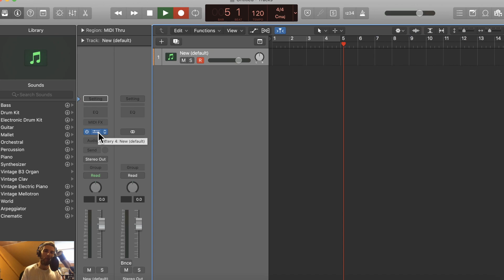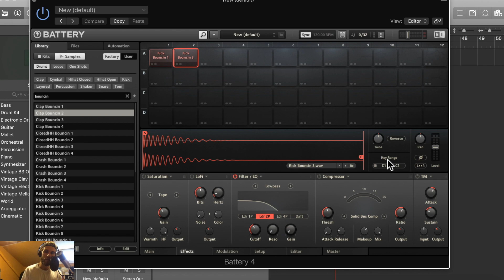Battery 4 Basics: How To Layer Kick Drums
In this video we look at a more practical application of layering samples in Native Instrument's "Battery 4" by layering two kick drums together. This same process can be done on snares and other samples to create new and original sounds for your productions. Happy Producing!